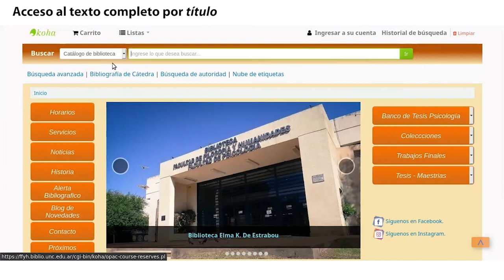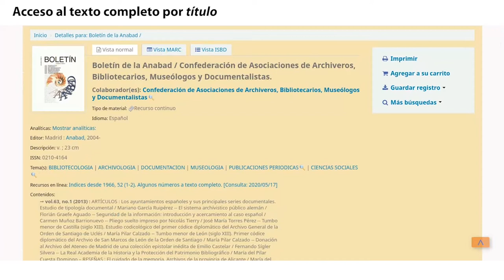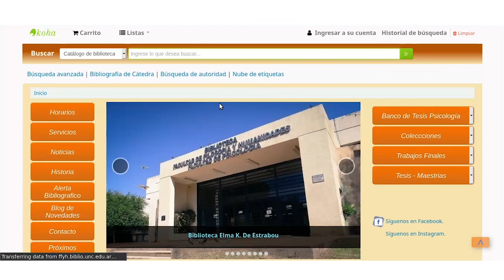Tutorial | Acceso al texto completo por título y autor | Biblioteca “Elma Kohlmeyer de Estrabou”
Desde la Biblioteca Elma Kohlmeyer de Estrabou se diseñaron tutoriales que orientan en la realización de búsquedas en el catálogo, desde las simples hasta las estrategias más avanzadas de búsquedas para acceder al texto completo por medio de enlaces en los registros.

En estos tutoriales se describe paso a paso el uso del catálogo de la biblioteca donde se muestran varias maneras de llegar a la información que se necesita, delimitando los resultados con expresiones propias del sistema, refinando las búsquedas mediante diversas opciones que se presentan para tal fin o usando conectores en búsquedas avanzadas.

Asimismo se describe cómo están conformados los registros, detallando la información que proporcionan y como utilizarla; indicando si el material se encuentra en la biblioteca electrónica del Mincyt o si posee versión digital de acceso abierto en la web. A fin de brindar esta información el equipo de la Biblioteca lleva enlazados en su catálogo más de dos mil registros a sitios seguros desde donde se acceden a los textos completos.